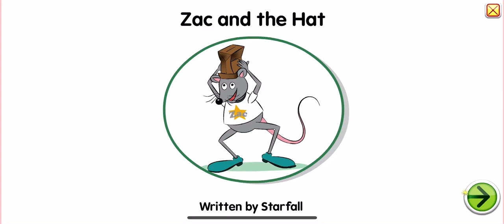Short a - Zac and the Hat